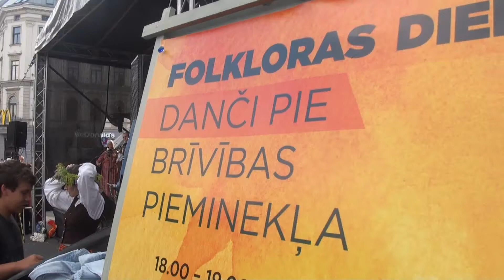Dziesmu svētki 2013,folk. dienas danči pie Brīvības piminekļa 00456-463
Dančos spēlēja:

Ilga Reizniece un folkloras kopas Tarkšķi (Iecava) un Dimzēns (Jelgava);

Kokle (Rīga);

Dandari (Rīga)

Vīteri (Rēzekne)

Rīgas danču kluba muzikanti (Ieva Strode un Rolands Zelčs)

Iļģi Pavasara koncerts „Nekur nav tik labi kā mājās”
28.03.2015. plkst. 18.00 VEF Kultūras pilī, Ropažu ielā 2